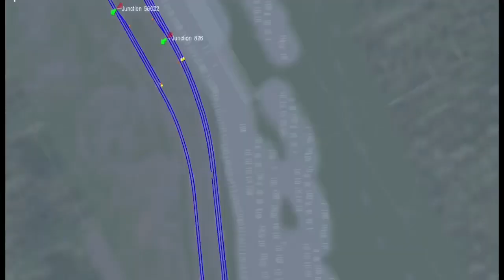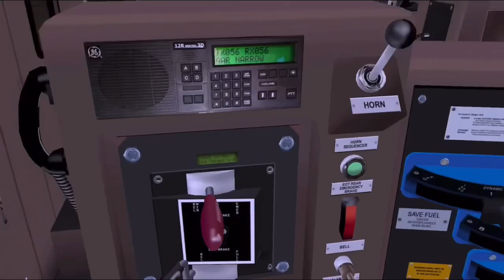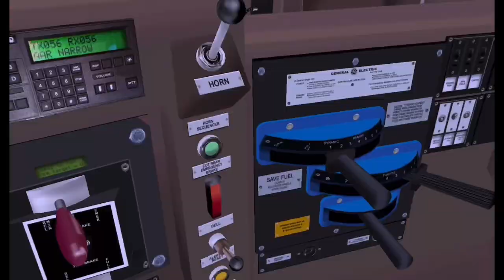Trainz 2 review: Cajon pass